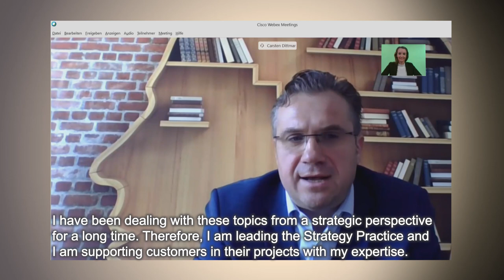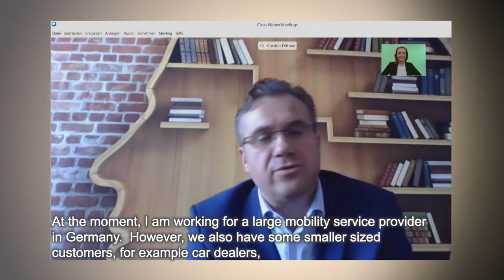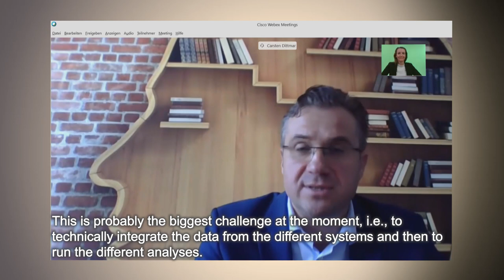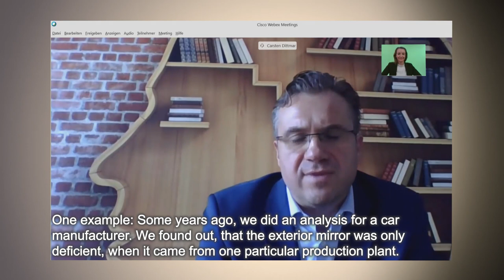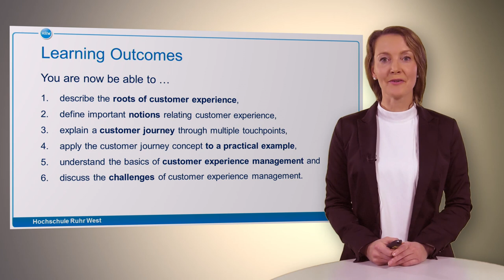Customer Experience Management - Part 3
In the third part of the e-lecture, we focus on customer experience management. I am interviewing Dr. Carsten Dittmar (Alexander Thamm GmbH), who is an expert in customer experience management. He explains to us, how customer experience and the customer journey can be managed, provides practical examples and points out the challenges of managing the customer journey.